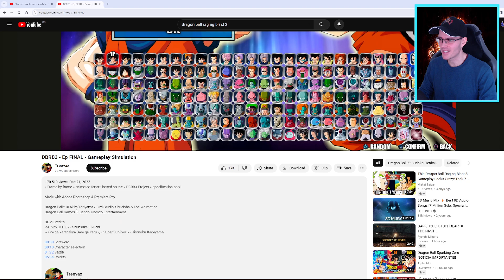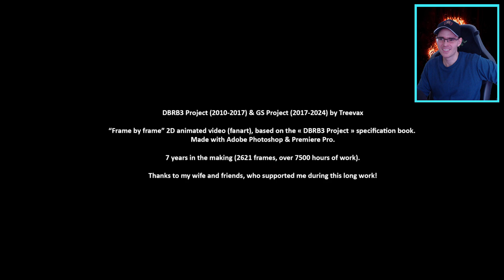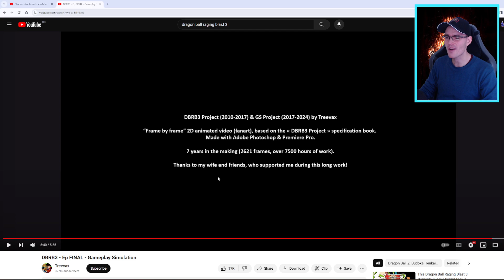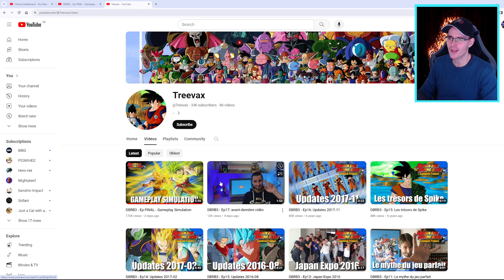NEW Dragon Ball Raging Blast 3 Gameplay Simulation!!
Dragon Ball Raging Blast 3 NEW Concept Gameplay Is Fire!!!